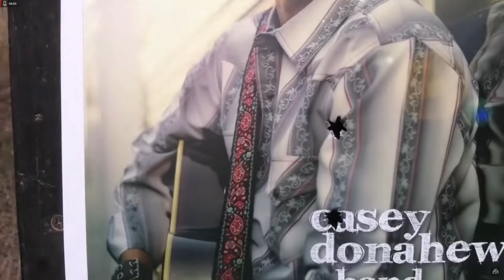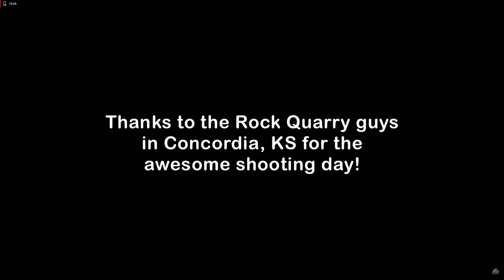Reacting to Idiots with Guns pt 2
Lets see some more idiots with guns